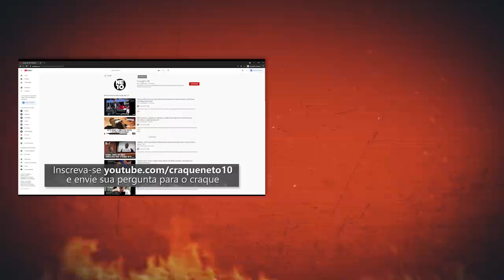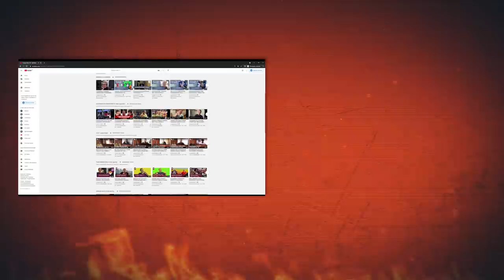A PIOR DERROTA NO FUTEBOL | NETO RESPONDE #18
Vocês perguntaram e tá ai a resposta, na lata!! Falei da minha pior derrota no futebol, aquela que acabou comigo, músicas que gosto de ouvir e muitos mais.